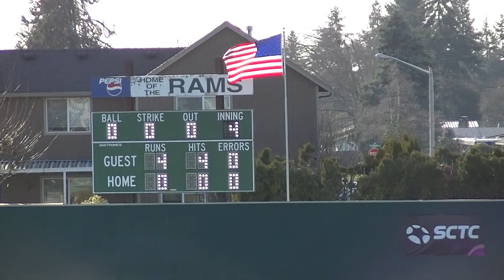00026 Kennedy Home